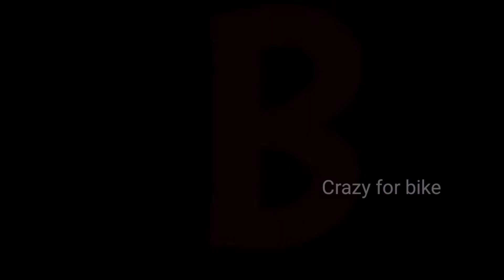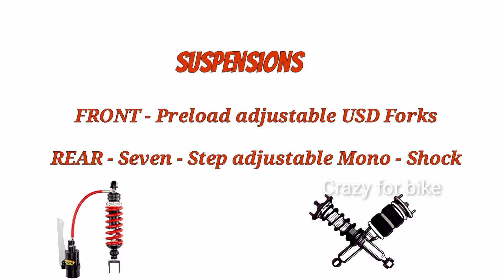UPCOMING KYMCO MOTORCYCLE IN INDIA//NEWS//SPECS//HINDI. @CrazyForbike3#kymco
hello viewer aaj ke video me hum KYMCO K RAIDER 400 ke bare men hai.

kymco k raider 400

👉इस चैनल के माध्यम से आप को Bikes से Related वीडियो मिलते रहेंगे